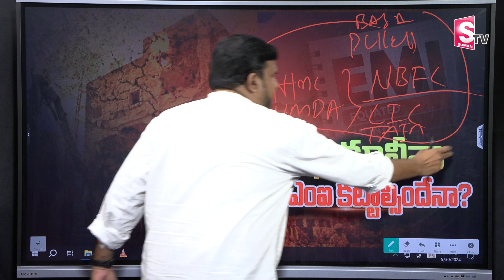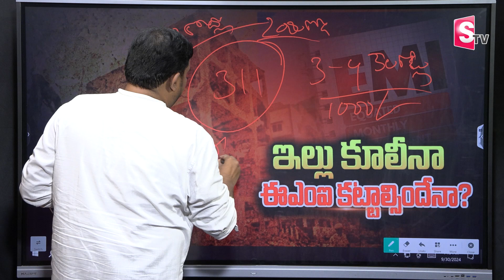ఇల్లు కూలీనా ఈఎంఐ కట్టాల్సిందేనా? || Home Loan Cancel For Hydra Victims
Watch Here ► ఇల్లు కూలీనా ఈఎంఐ కట్టాల్సిందేనా? || Home Loan Cancel For Hydra Victims ||  @SumanTVMulugu